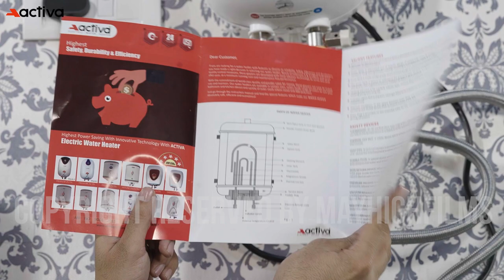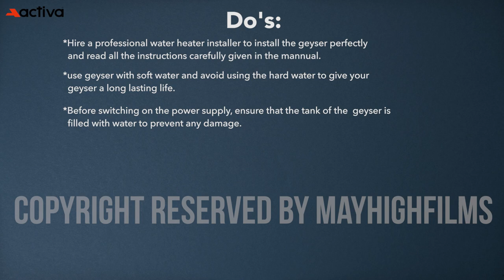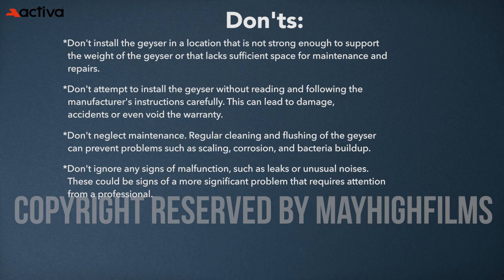Activa Electric Geyser Model: Premium 3 Ltr Installation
Activa Premium 3 Ltr geyser installation. All 3 ltr and 1 ltr geyser Installation process is same as this 3 ltr geyser.